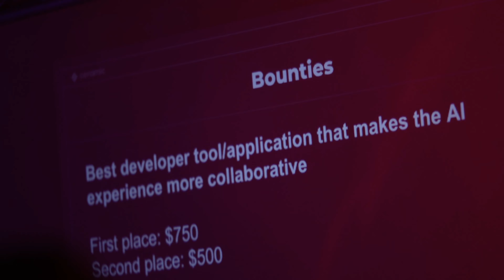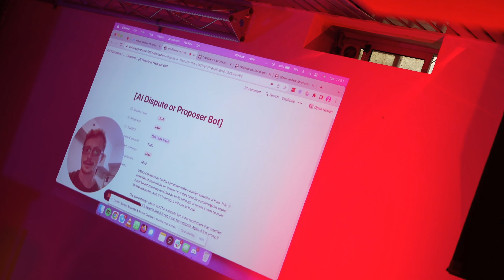Yesterday @ AI3 + Algovera Hacker House 🔥Just the beginning...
@babypro5 production